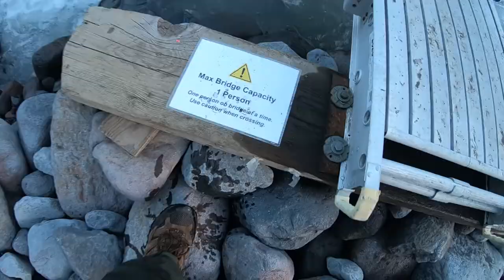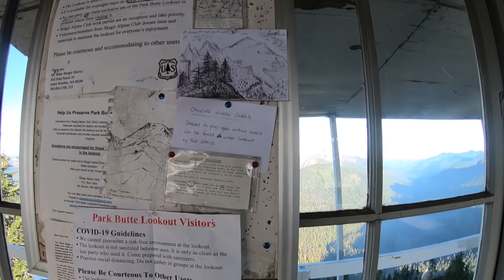Hiking Park Butte Fire Lookout | Mount Baker, WA | July 2022 | Solo Hike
Park Butte

LENGTH
7.5 miles, roundtrip

 ELEVATION GAIN
2200 feet

 HIGHEST POINT
5450 feet

On Park Butte, hike to an historic fire lookout and come face-to-face with Koma Kulshan. Along with unobstructed panoramic views of Mount Baker, the Twin Sisters, and the rest of the North Cascades, the route to Park Butte offers dedicated campsites, wildflower-filled alpine meadows, rushing waterfalls, and a stunning variety of mushroom species.

Park Butte is one of the most popular Mount Baker area hikes for a variety of reasons: unobstructed mountain views, a moderately steep trail with access to campsites, and an open, maintained historic fire lookout built in 1932. The Forest Service now uses other technology to search for fires, but decades ago fire lookouts proliferated on the peaks of the Cascades. One of the few remaining intact lookouts is on Park Butte; it is maintained through the volunteer efforts of the Skagit Alpine Club.

The trail leaves the parking area at 3250 feet of elevation and heads west, crossing a bridge over Sulphur Creek and passing through Schrieber’s Meadow. At 0.1 mile, on the right, is the first intersection with the Scott Paul Trail. Continue left through the meadow, enjoying wildflower overload in the summer and a berry bonanza in the autumn; species that grow here include heather, salmonberry, blueberry, huckleberry, fireweed, lupine, and pearly everlasting. As you ascend with rushing Sulphur Creek and its waterfalls on your right, see how many mushrooms you can identify; a partial list includes yellow cracked bolete, peppery bolete, blackfoot paxillus, northern Russula, sharp-scaled lepiota, deadly lepiota, and fly amanita.

WTA has performed trailwork here, building puncheon to maintain a trail through myriad rivulets of the boggy meadow. Continue left through the meadow, enjoying wildflower overload in the summer and a berry bonanza in the autumn; species that grow here include heather, salmonberry, blueberry, huckleberry, fireweed, lupine, and pearly everlasting.

When you reach the lookout, at 5450 feet elevation, take care as you climb the ladder. Sign the lookout register, or even pen an entry in the poetry register. Gnarled mountain hemlocks, subalpine fir, and noble fir surround the lookout. Directly north are the Black Buttes, Lincoln and Colfax. To the southwest are the Twin Sisters, and the Nooksack River valley heads west to the horizon. And if the fates favor you with a sunny day, bask in the views of the sheer white glaciers of Koma Kulshan.

NOTES ON CAMPING AT PARK BUTTE
Camping at Park Butte is a popular activity; always check with a ranger or consult a map before heading out on an overnight trip. Campfires are not allowed in this environment. Camps are dry after the snow melts.

First-come, first-served camping is available in the fire lookout, but you'll need to be at the lookout early to snag this perk! Those who do manage to secure the lookout should expect to share it with the many visitors who arrive during the day.

If the lookout doesn't work out, there is camping available on the Railroad Grade and Bell Pass trails, but not at the tarns along Park Butte Trail.

North Cascades National Park is an American national park in the state of Washington. At more than 500,000 acres (200,000 ha), it is the largest of the three National Park Service units that comprise the North Cascades National Park Complex. North Cascades National Park consists of a northern and southern section, bisected by the Skagit River that flows through the reservoirs of Ross Lake National Recreation Area. Lake Chelan National Recreation Area lies on the southern border of the south unit of the park. In addition to the two national recreation areas, other protected lands including several national forests and wilderness areas, as well as Canadian provincial parks in British Columbia, nearly surround the park. North Cascades National Park features the rugged mountain peaks of the North Cascades Range, the most expansive glacial system in the contiguous United States, the headwaters of numerous waterways, and vast forests with the highest degree of flora biodiversity of any American national park.

North Cascades National Park is almost entirely protected as wilderness, and so the park has few structures, roads or other improvements. Visitors wishing to drive to a campground must do so in the adjacent national forests or national recreation areas. Camping inside the park requires hiking in by trail, horseback or boat, and camping is regulated by a permit system to ensure the wilderness is not over-exploited. Mountaineering is popular in the park and only unobtrusive clean climbing is allowed.

There are currently 93* Washington fire lookouts still standing at their officially used locations.